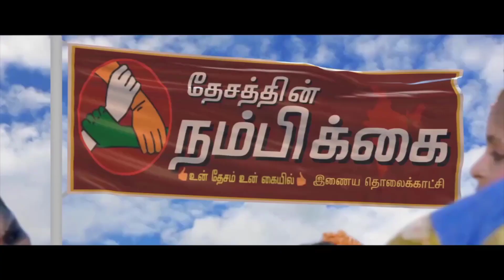ரஜினி மக்கள் மன்றத்தைச் சேர்ந்த நிர்வாகிகள் துண்டுப்பிரசுரங்களை வழங்கி பொதுமக்களிடம் ஆதரவு கோரினார்